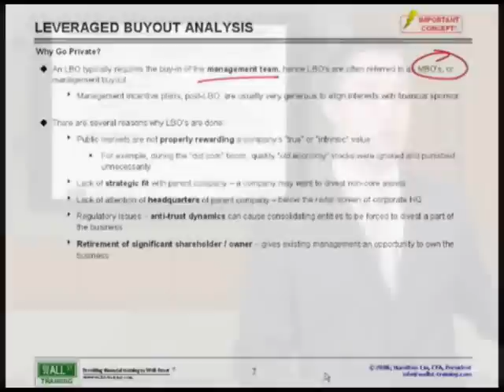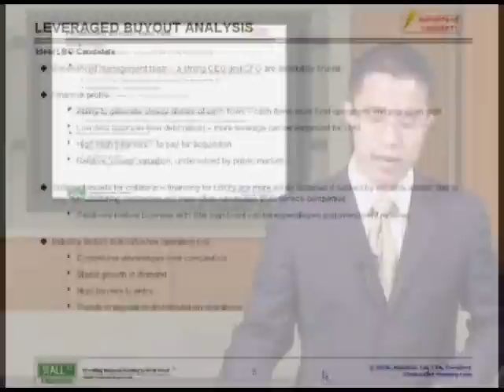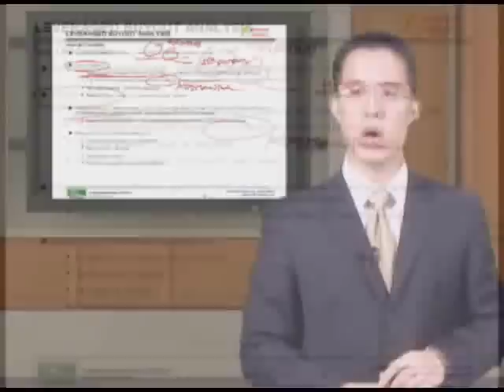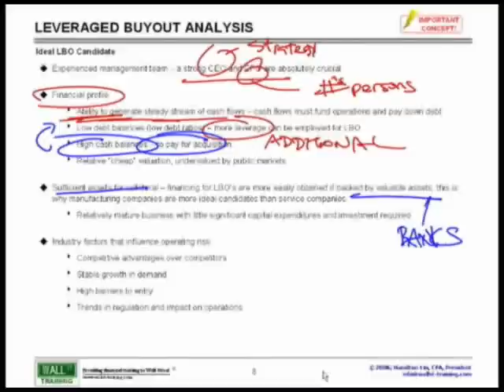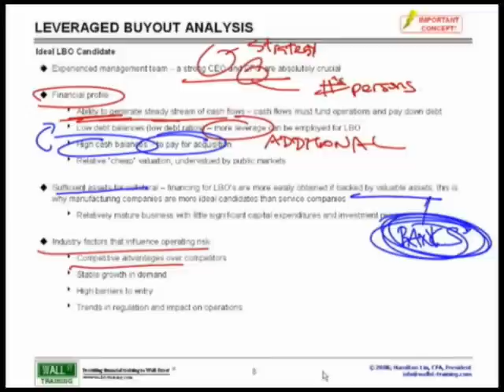WST: 15.2 LBO Modeling - Ideal LBO Candidate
Wall St. Training Self-Study Instructor, Hamilton Lin, CFA describes the ideal LBO candidate and what private equity firms look for in a target.

For more information of the video courses previewed here, go

Over 80 hours of online, interactive Self-Study Videos!

Wall St. Training Self-Study provides online, video-based, self-study financial modeling training solutions to Wall Street.  Our interactive course modules are Excel-based and specialize in advanced and complex financial modeling, valuation modeling, investment banking, mergers & acquisitions and leveraged buyout training topics.  Enhance your skills and master the content required by Wall Street investment banks, M&A, research, asset management, credit, and private equity firms.